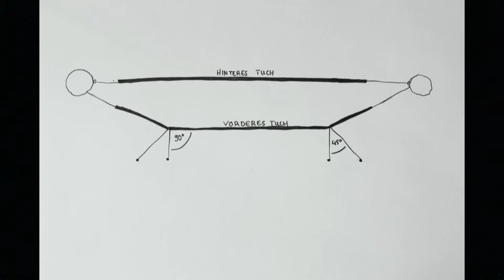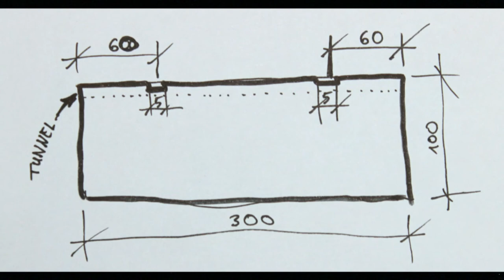DIY Openair-Theater für Handpuppen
hier ein kurzes Vorstellungsvideo zu dem Handpuppentheater - Anno 2014